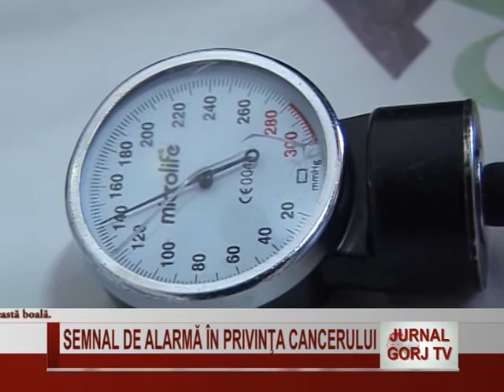semnal de alarma in privinta cancerului